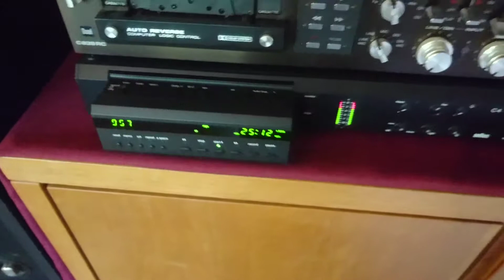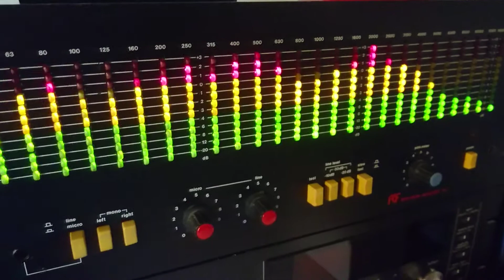Braun c4 Atelier cassettedeck